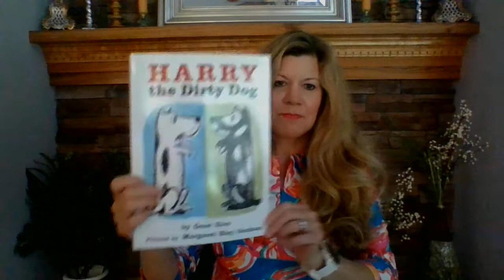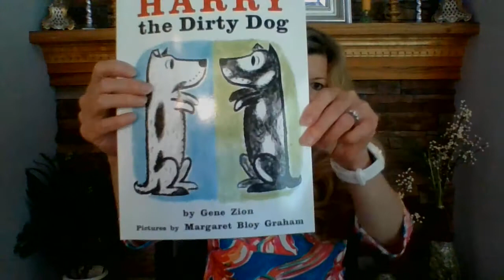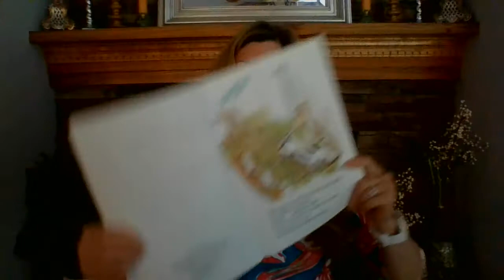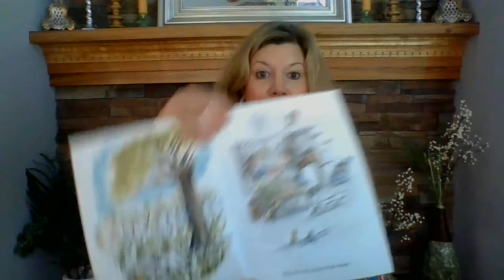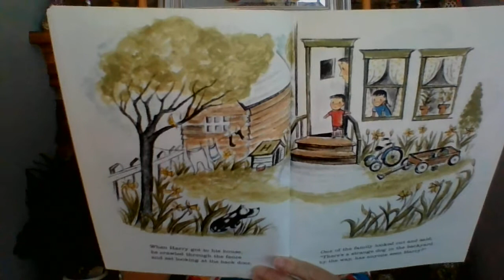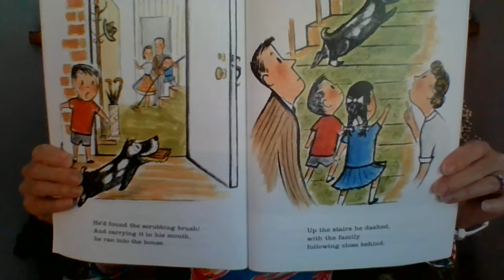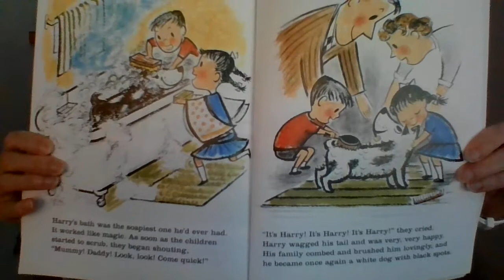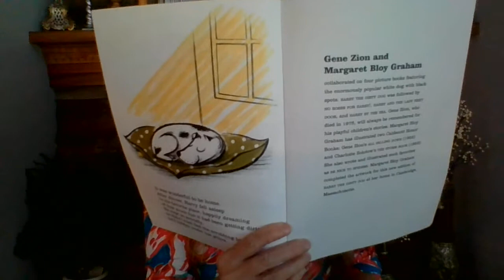Harry the Dirty Dog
Read aloud of the story, "Harry the Dirty Dog."  Also includes a mini lesson on characters, story, and plot.